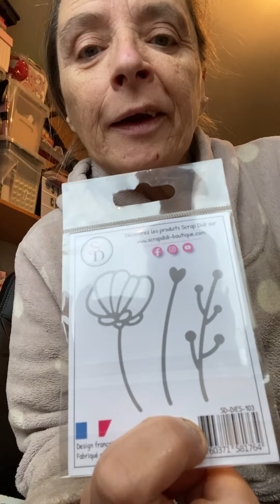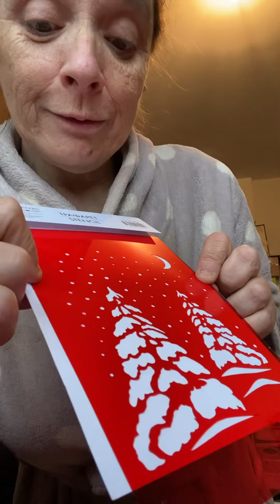Calendriers jour 3, chocolats, scrap by jo et scrap didi ❤️❤️